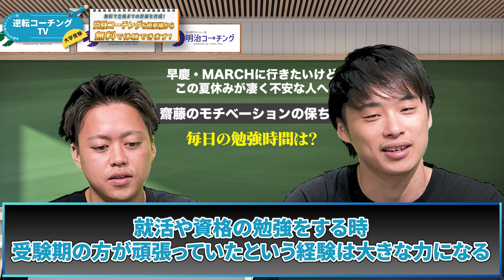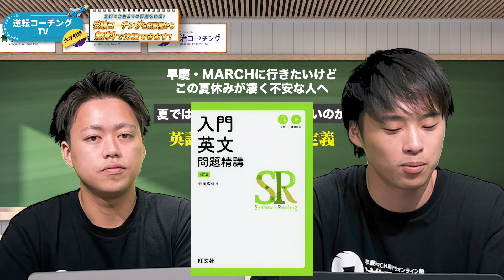【受験の夏休み】早慶MARCHにこのままで合格できるのか不安な方はこの動画を見てほしい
逆転コーチングでは先着制でプロコーチによる受験コーチングを体験いただけます！

▼逆転コーチング
「逆転コーチング」とは早慶MARCH合格に特化したオンライン学習塾です。
志望大学の受験を突破した担当者が、専任につきマンツーマンでサポート
独自参考書カリキュラム、受験生一人一人にあったコーチングで
ゼロから早慶MARCH合格をサポートします。

▼逆転コーチングを詳しく知りたい方はこちら

慶應にどうしても合格したい方には慶應コーチングがおすすめ！
▼慶應コーチング
「慶應コーチング」とは慶應合格に特化したオンライン学習塾です。
慶應義塾大学の受験を突破した担当者が、専任につきマンツーマンでサポート
ゼロから慶應合格をサポートします。

▼慶應コーチングを詳しく知りたい方はこちら

早稲田にどうしても合格したい方には早稲田コーチングがおすすめ！
▼早稲田コーチング
「早稲田コーチング」とは早稲田大学合格に特化したオンライン学習塾です。
早稲田大学の受験を突破した担当者が、専任につきマンツーマンでサポート
ゼロから早稲田合格をサポートします。

▼早稲田コーチングを詳しく知りたい方はこちら

青学にどうしても合格したい方には青学コーチングがおすすめ！
▼青学コーチング
「青学コーチング」とは青山学院大学合格に特化したオンライン学習塾です。
青山学院大学の受験を突破した担当者が、専任につきマンツーマンでサポート
ゼロから青学合格をサポートします。

▼青学コーチングを詳しく知りたい方はこちら